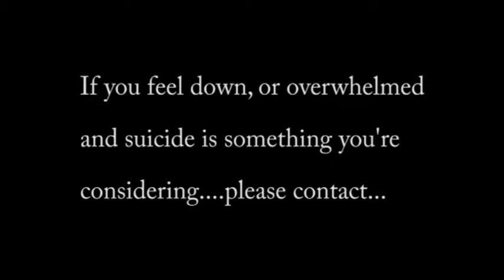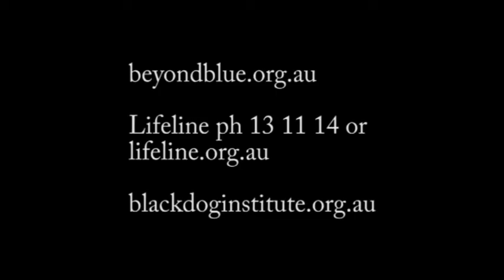Michael's Mission22 - Power with Purpose - Martial Arts - Health - Fitness - Counselling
Some of the highlights from Michael's 22 push up challenge.